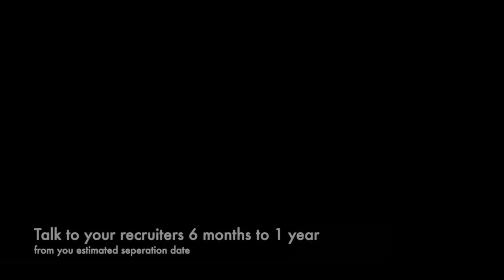Recruiters PSA w titles HD 720p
Get to know our Air Force Reserve Recruiters. Master Sgt. Lynsday Moen and Master Sgt. Bradford Hanberry.